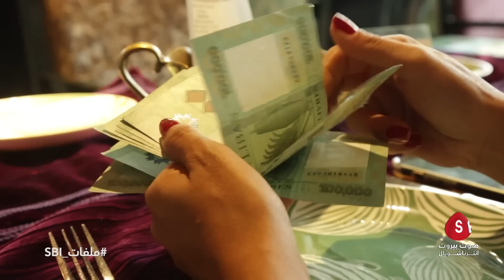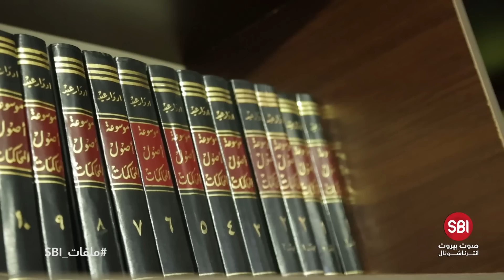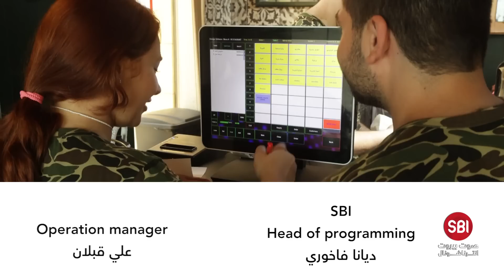أصحاب المطاعم تفرض خوّة على ال waiter.. لقطات سرية